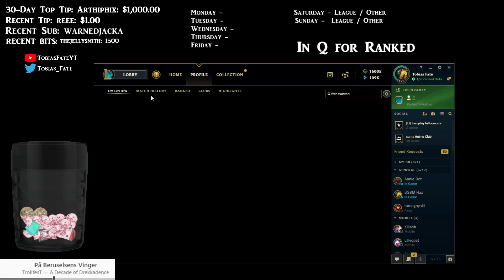𝟖 Tobias Fate - HOW TO CHALLENGER JUNGLE, THE COME BACK, W/ TOBIAS FATE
Tobias shows a glimpse of his genius on how to win the "CHALLENGER" games. He picks bard jungle strategically to give the enemy false hope that "Oh Tobias lost it". True as that may be, he is far from losing his insane ₚₗₐₜ  skillzzz.

Credits:
👌 - Video made by Space Toast Studios

** - Are you a Creator? Editor? Apsiring artist? Graphic Designer? Newbie illustrator? Join Space Toast Studio's creator discord!

- Editor (ArtfulHighlights.) 🙌
- Man who helped (Jason H. TheDreamHaunter)